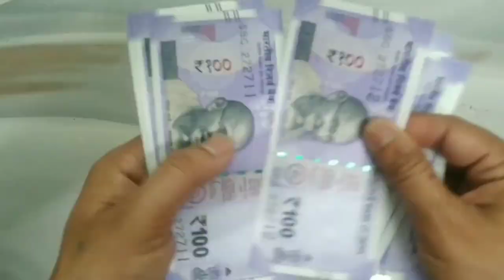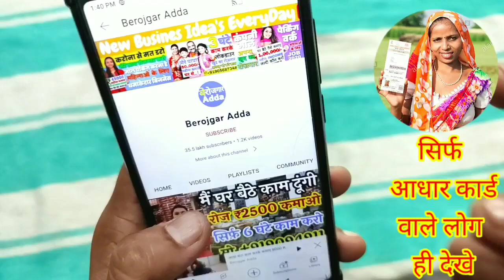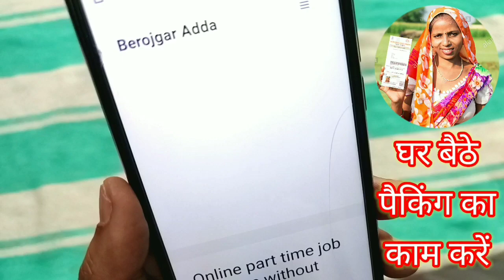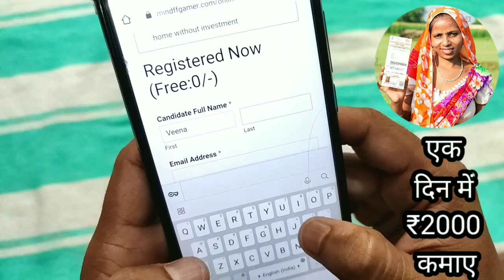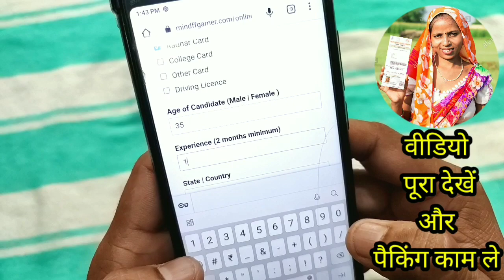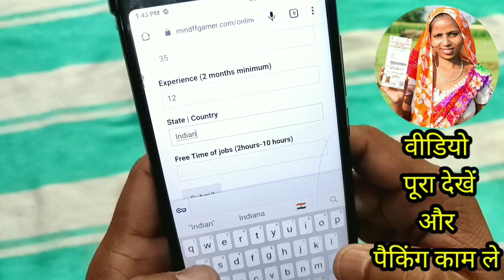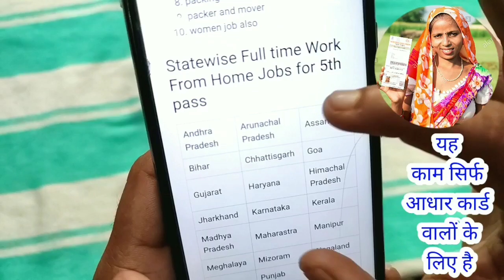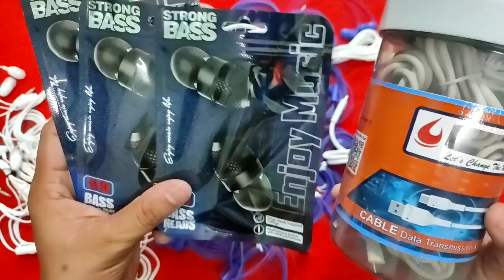आधा घंटा काम करके कमाए 8000 Rs हरदिन😍देखना ना भूले😍 | new business ideas 2022